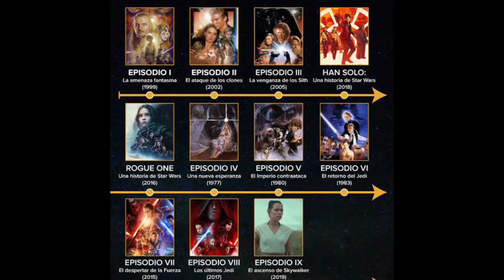La generación “Star -Fast- Wars” 💥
Comparte y comenta este video.  Deja tu like geek collector